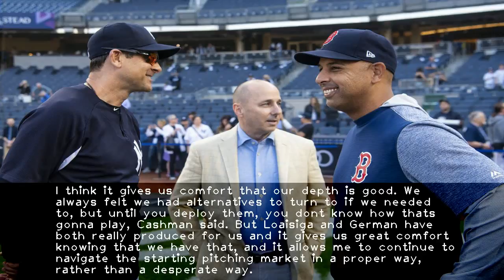Yankee Insider: In need of pitching help Brian Cashman calls Mets! (and everyone else too)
-That doesnt mean anyone should be fitting Jacob deGrom or Noah Syndergaard just yet for pinstripes  but Cashman has made it clear that hes open to making a deal with any prospective seller before the July 31 non-waiver trade deadline.I check in with everybody  Cashman said by phone on Thursday  ahead of the Yanks first-place weekend showdown with the Red Sox. Obviously  the job is to improve the team and attack our areas of weakness  and if I can do so in any way  I certainly hope to run into some matches with other clubs that I can make recommendations to our ownership.Clearly  that hasnt happened yet  but were working at it  talking to clubs and seeing if it takes us somewhere.The Yanks also had a scout in attendance on Thursday to watch Tigers starter Michael Fulmer  according to the Detroit Free Press. Fulmer was the 2016 AL Rookie of the Year following a trade the previous summer from the Mets  involving Yoenis Cespedes.Fulmer allowed four runs on nine hits over eight innings as Detroit lost 4-2 to Oakland  giving him a 4.20 ERA over 16 starts this season.The Bombers had expressed interest over the offseason in the 25-year-old righty; Fulmer currently makes just $575 000 and wont become a free agent until 2023.With Jordan Montgomery (Tommy John surgery) and Masahiro Tanaka (hamstring) on the disabled list  the Yanks recently have gone with rookies Domingo German and Jonathan Loaisiga in their rotation.I think it gives us comfort that our depth is good. We always felt we had alternatives to turn to if we needed to  but until you deploy them  you dont know how thats gonna play  Cashman said. But Loaisiga and German have both really produced for us and it gives us great comfort knowing that we have that  and it allows me to continue to navigate the starting pitching market in a proper way  rather than a desperate way.Cashman added that Tanaka  who threw a bullpen session earlier in the week  likely will pitch a simulation game this weekend and then more likely than not will make at least one minor-league rehab start.THE RIGHT STUFFCashman indicated the Yanks will call up another bat on Friday to take the roster spot of pitcher Luis Cessa  who was sent to Triple-A Scranton after Wednesdays loss in Philadelphia. With the Red Sox slated to start three lefties this weekend  Tyler Austin appears the most likely to receive a recall  although Brandon Drury also has seen time at first base and is batting .315 at Triple-A.Who thats going to be remains to be seen  but it will be whoevers the best option  Cashman said. There are three left-handed starters going up against us  and to give Aaron Boone another consideration obviously would be in our best interests. As of right now  I expect it to be another bat.THOUGHTS FOR SANDYCashman on Mets GM Sandy Alderson  who took a leave of absence earlier this week due to a cancer recurrence: I was certainly sorry to see what was going on with Sandys health  thats the most important thing. I texted with him (Wednesday) and I think all of us  everybody within the industry and outside the industry  are wishing him nothing but the best and a speedy recovery. Hes an exceptional baseball person and has had nothing but tremendous success over the course of his career.